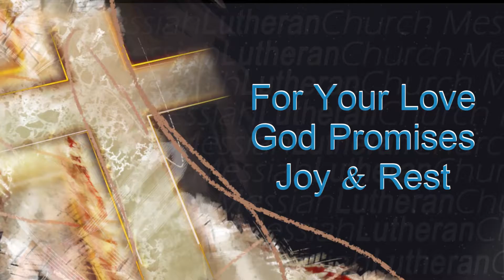Oct 21, 2012 God Promises Joy and Rest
Pastor R. Burk of Messiah Lutheran Church in Germantown, MD. on "For Your Love God Promises Joy and Rest" Oct 21, 2012